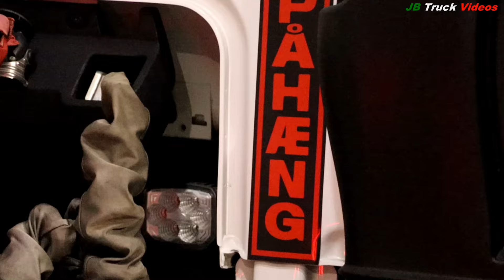DAF XF 530 - S.I.A.P.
BENVENUTI!!//WELCOME!!